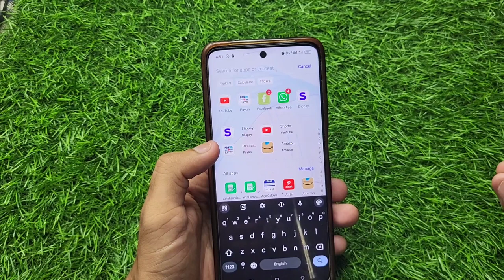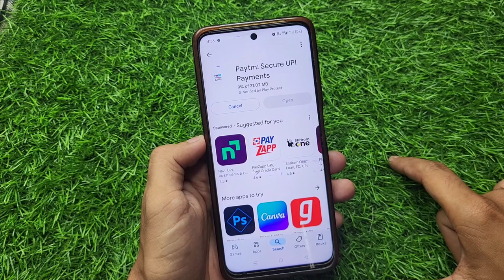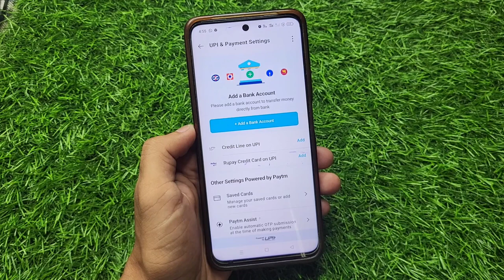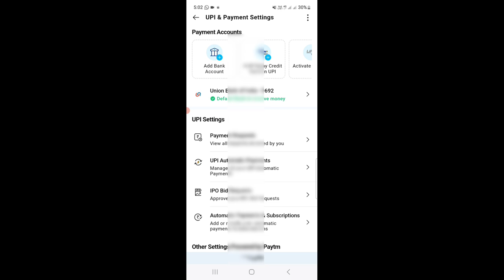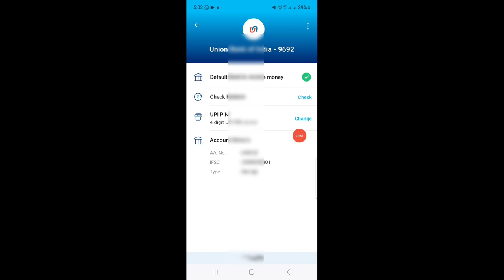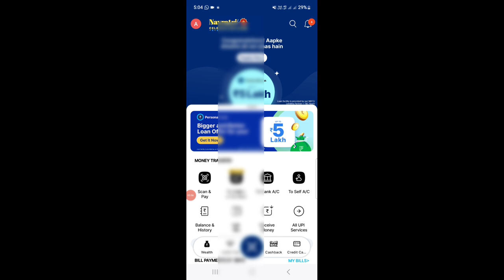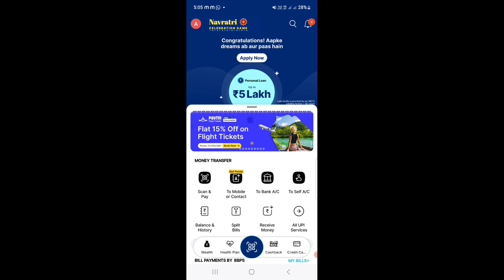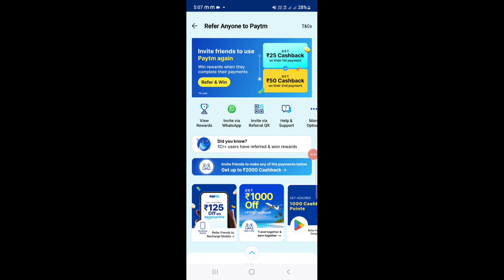Paytm account kaise banaye 2024 | How to create paytm account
paytm account kaise banaye aadhar card se paytm account kaise banaye bina bank account ke
paytm account kaise banaye atm card se
paytm account kaise banae paytm kaise banaen paytm kaise banaye paytm account kaise banaen paytm kaise banate hain
paytm ki id kaise banaen
paytm kaise chalu karen
paytm kaise banta hai new
paytm account kaise banaye
paytm par account kaise banaye
paytm kaise kholte hain
paytm account kaise kholen
paytm kaise banaya jata hain
paytm kaise banega
paytm mein account kaise banaen
how to create paytm account
how to create paytm
how to make paytm account
how to open paytm account
how to start paytm account
how to paytm account create

like !! Sub !! Com !!